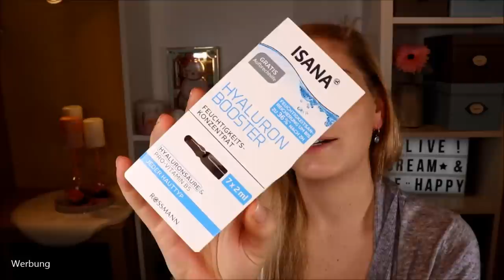INTERNETBEKANNTSCHAFTEN Adventskalender befüllen :D Für Yana & Jana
Wie angekündigt möchte ich euch gerne zeigen, was ich in die Adventskalender fülle, die ich in meinem Umfeld verschenke.
Heute zeige ich dir den für meine Internetbekanntschaften aus SocialMedia :)

Auf meinen Nägeln
Foreo Luna Mini (Play)
DIN A6 Notizbuch
Catrice Pinselreinigerpad
Clinique Moisture Surge 72 hours
Clinique All About Eyes

Amazon Beauty Adventskalender
Youstar Flamingo Adventskalender
Youstar Wild Adventskalender

Liebe Grüße
Claudi